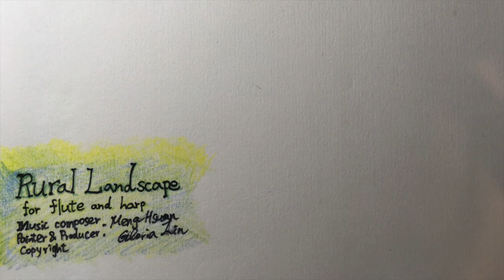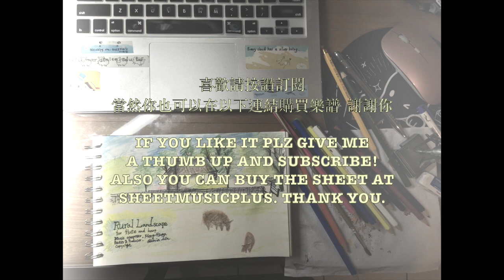作曲Composing4 [田園風光 Rural landscape 田園風景] 長笛 豎琴 flute with harp フルート ハープ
[田園風光] 長笛 豎琴 二重奏是我的第四首作曲。
這首歌呈現著有微風和鳥聲的田園風光。
作曲所使用的軟體是MuseScore。
製作動畫所使用的軟體是iMovie。
作畫工具是素描本，水性色鉛筆和黑色麥克筆。

創用CC BY-NC-ND 4.0
姓名標示-非商業性-禁止改作

 [Rural landscape] for flute and harp duet is my fourth composition.
This song demonstrates the rural landscape with breeze and bird sounds.
Welcome to purchase sheet at sheetmusicplus.
Software I used for composition was  MuseScore.
And software for animation was iMovie.
Painting tools were sketch book, water color pencil and black marker.

CCライセンス: 表示 - 非営利 - 改変禁止 4.0